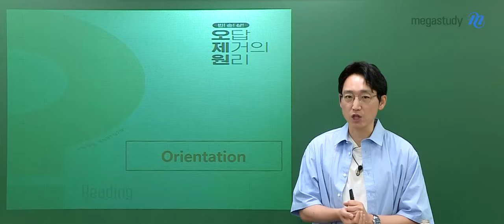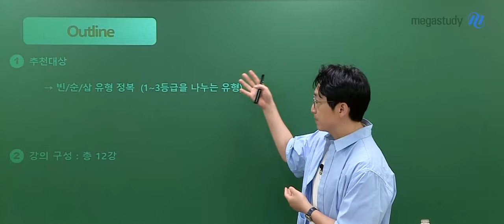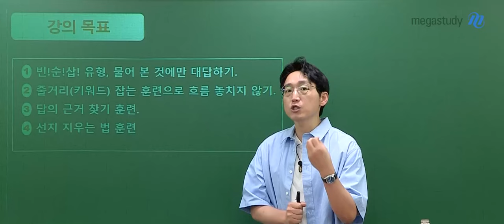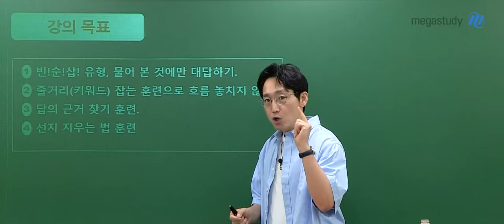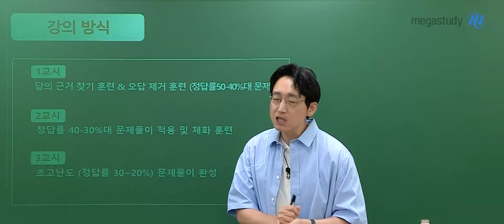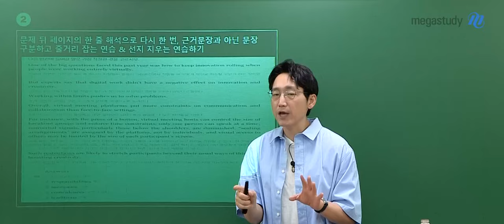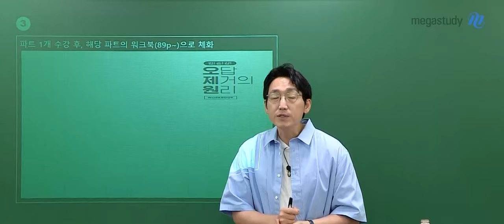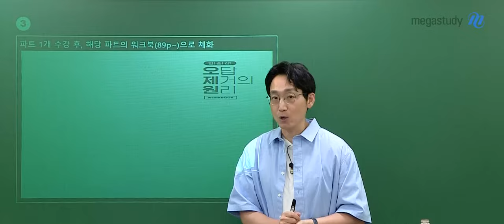[메가스터디] 영어 김기철쌤 - 2025 빈!순!삽! 오답 제거의 원리 OT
영어 김기철 선생님의 2025 빈!순!삽! 오답 제거의 원리 OT 영상입니다.